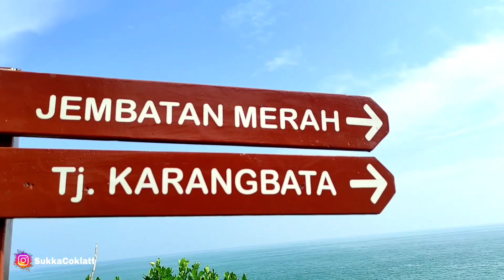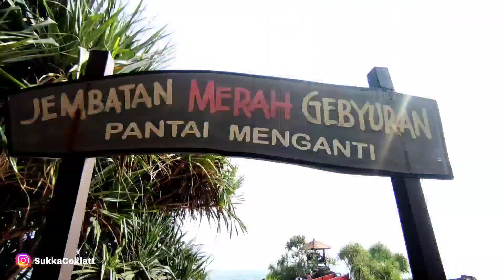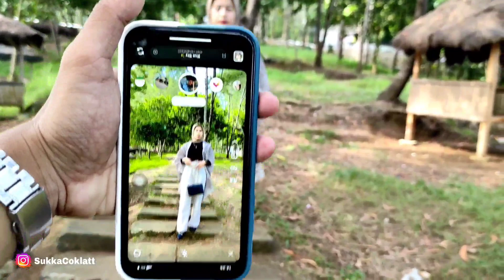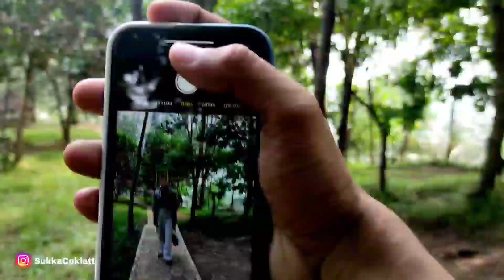Trip to Kebumen - Bali ada di pantai Menganti !!! Part 1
Hallo Semuanya!
Jika kalian suka dengan video ini jangan sungkan untuk LIKE, COMMENT & SUSCRIBE chanel ini ya, karena dengan kalian SUSCRIBE chanel ini pastinya akan membantu saya lebih berkembang di chanel ini dan jangan lupa share juga ya..

Terima kasih buat kalian yang sudah menonton video ini sampai habis ya guys, karena kalau di skip nanti nyesel loh guys. . .  SEE YOU  GUYS ~